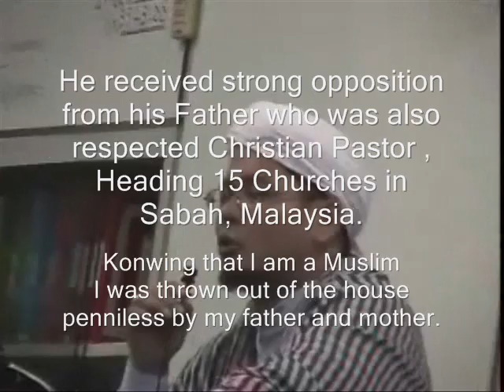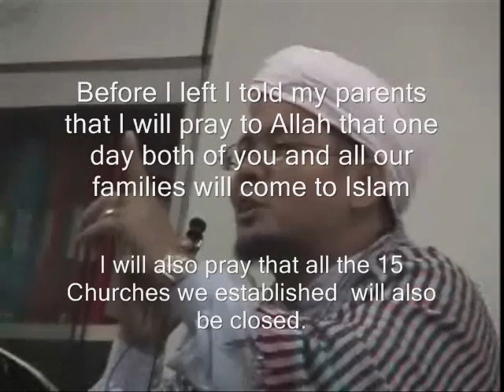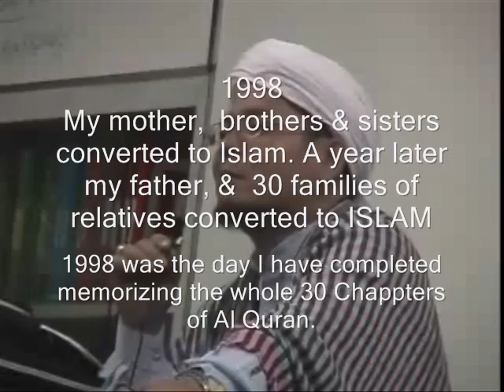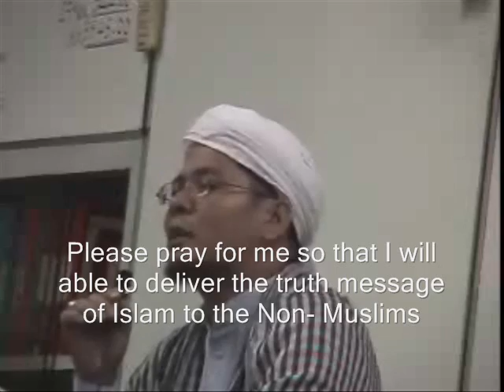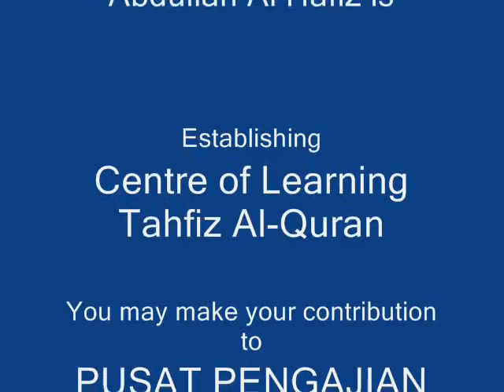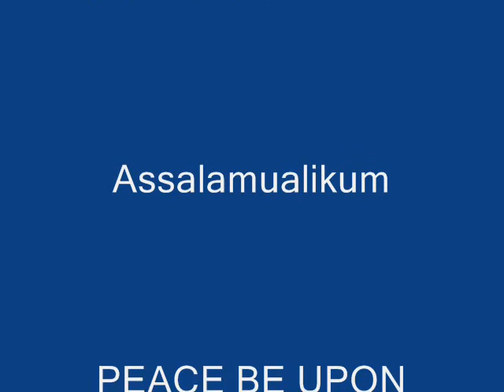Christian Pastor Converted to Islam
Pastor Yohannes and his father also a Christian Pastor, Heading 15 Churches in Sabah, Malaysia converted to Islam. They managed to convert others and 10 out 15 churches once under them was closed.